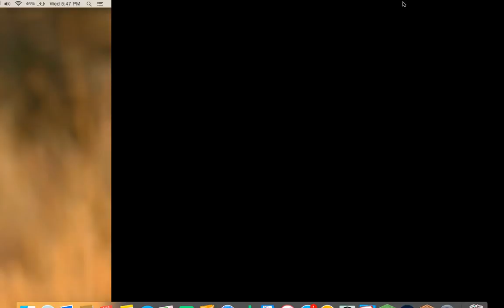Minecraft- Battle- Knockback OP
I hope u enjoyed my video and comment